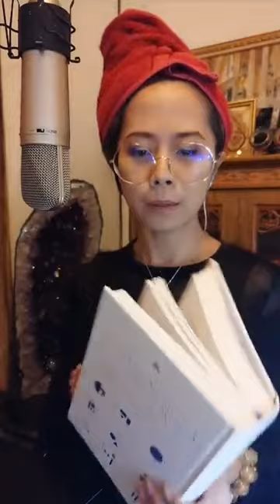Live สด 📍 รู้ซึ้งถึงต้นทุนชีวิตที่แท้จริง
จักรวาลให้ทุกอย่างที่จำเป็นแก่เรามาตั้งแต่เกิดแล้ว ต้นทุนคุณพร้อมมาตั้งแต่แรก จงใช้มันให้เต็มศักยภาพ เพื่อกลับสู่ขุมพลังที่แท้จริงในตัวเอง